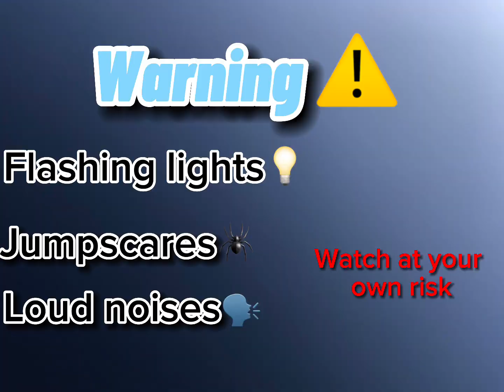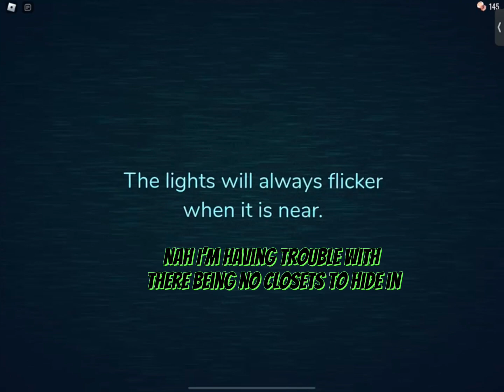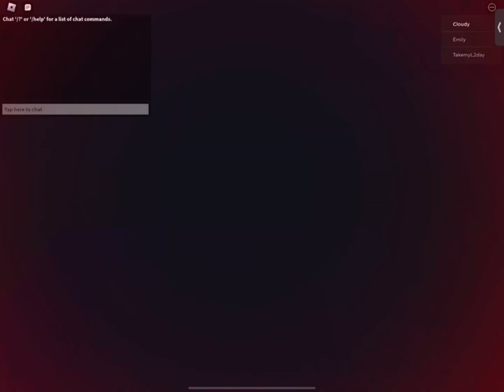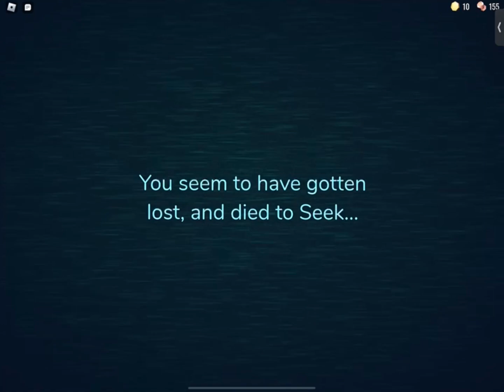Doors until I lose | I get two chances | warnings in video | warning: flashing lights and more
Warning: flashing lights, loud noises, jumpscares. watch at your own risk.
Don’t want if your easily scared